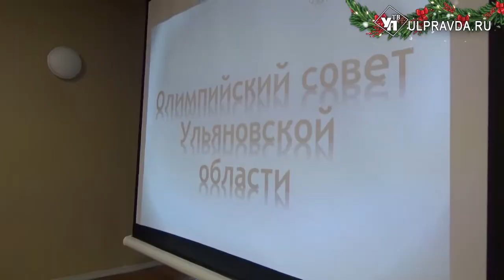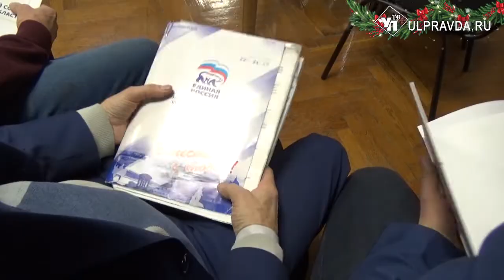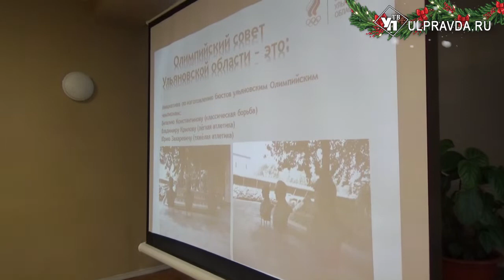Подарок из Сочи. В библиотеку ульяновского Олимпийского Совета привезли уникальную книгу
Подвел итоги работы за 2018 год Олимпийский Совет Ульяновской области. Спортивная общественность дала его деятельности положительную оценку. Главное достижение, по мнению общественников, - Совет стал площадкой, где рождаются конструктивные идеи по реализации важных вопросов в жизни ульяновского спорта.